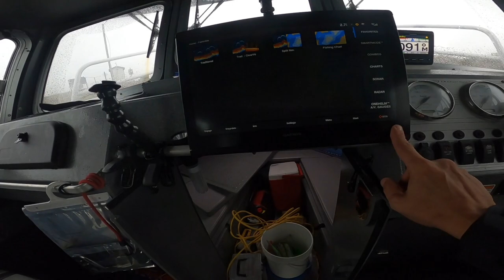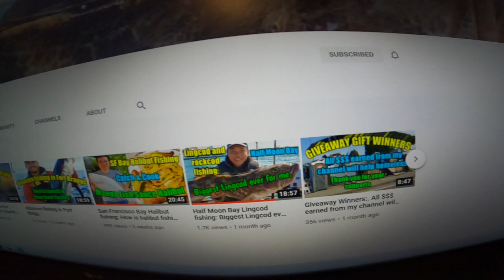Duckworth Offshore Water Leaks and Barnacles! Solo boat launch!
here are some products that I use.